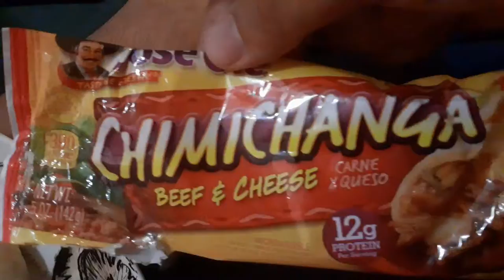Jose ole chimichanga